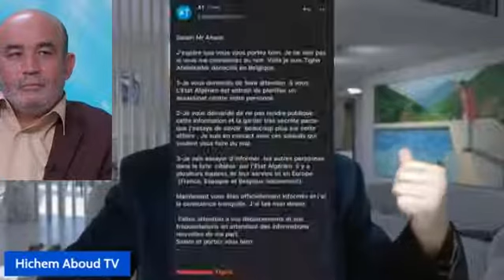هشام عبود يرد على تصريحات العربي زيتوت Hichem Aboud répond aux déclarations de Larbi Zitout